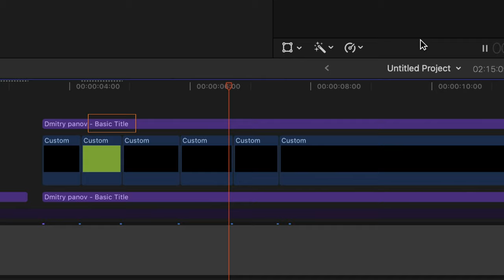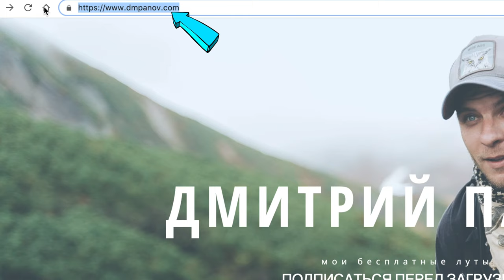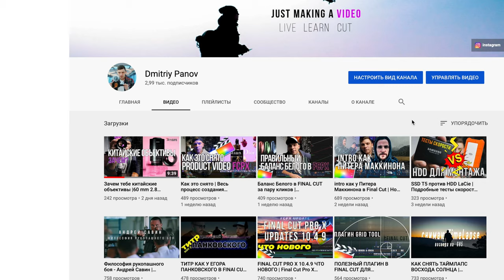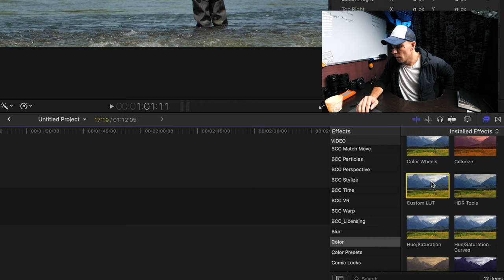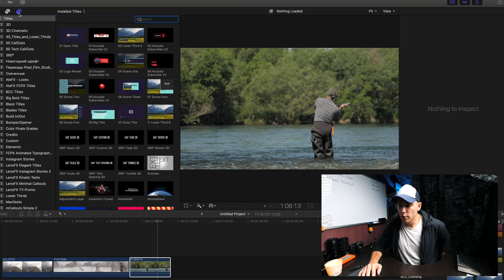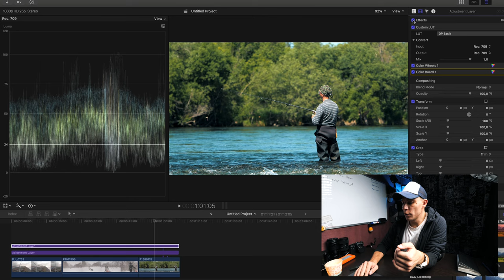Базовые LUTы БЕСПЛАТНО для GH5 | Sony A7iii | Fuji xt3 и тп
Это четыре основных лута которые ты можешь использовать на исходниках снятых на любую камеру. Тебе не нужно устанавливать двести разных пресетов, для основной коррекции тебе понадобится какой-то из этих четырех.